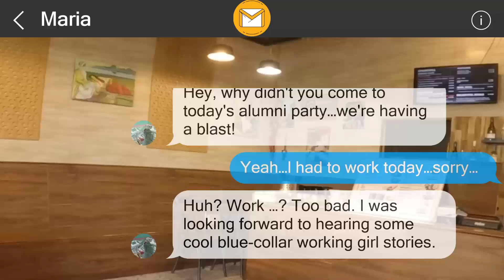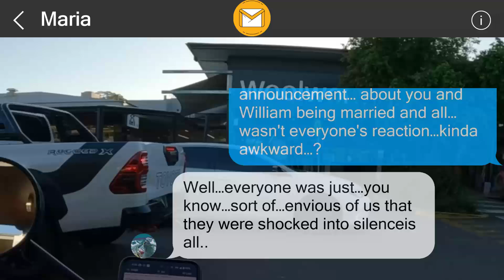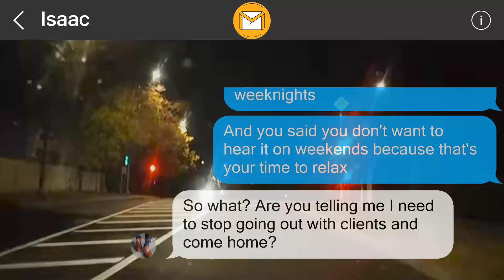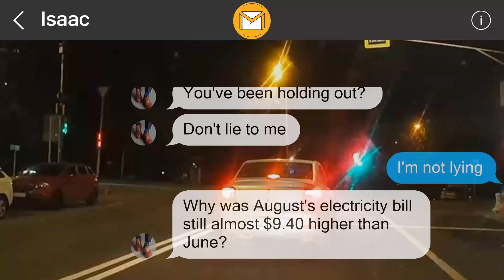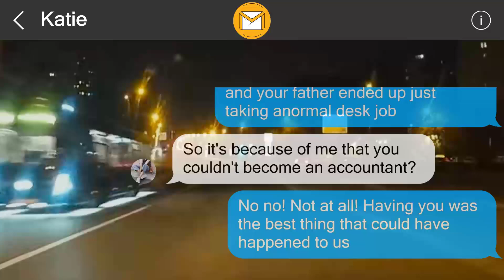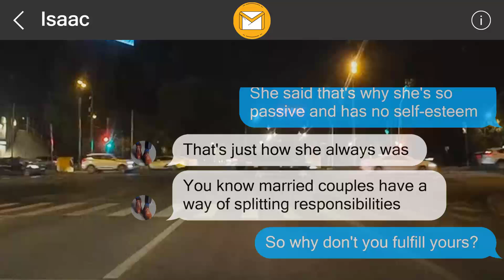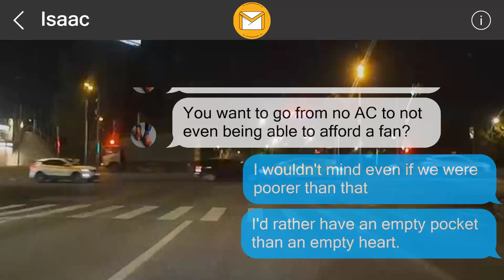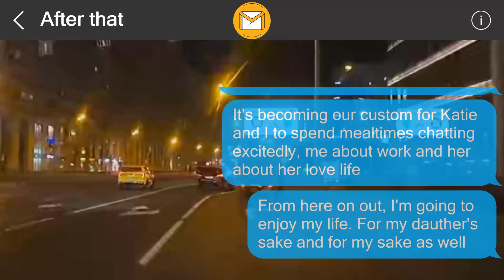I left a surprise behind for them 654783